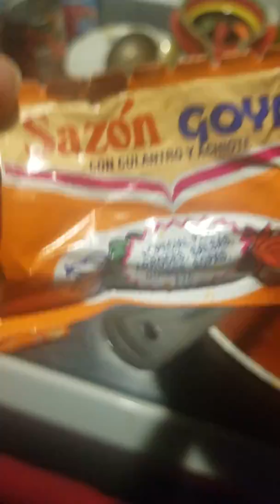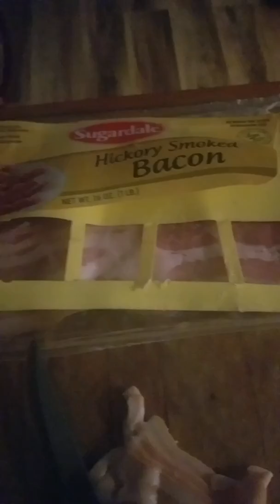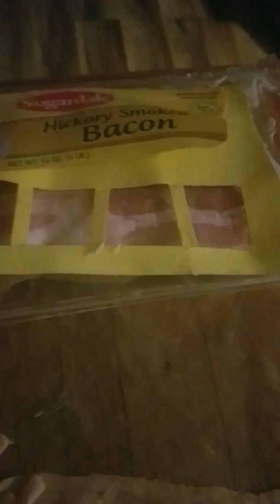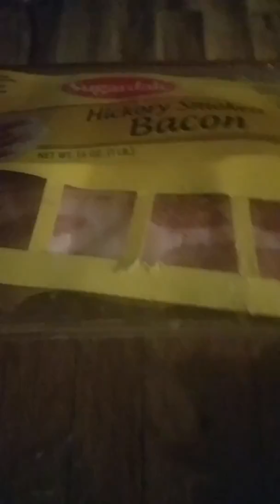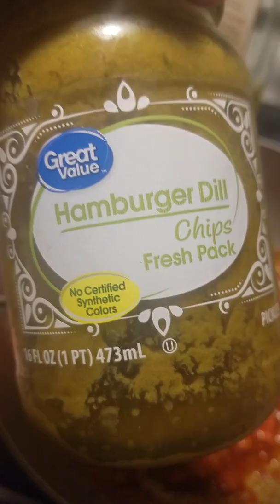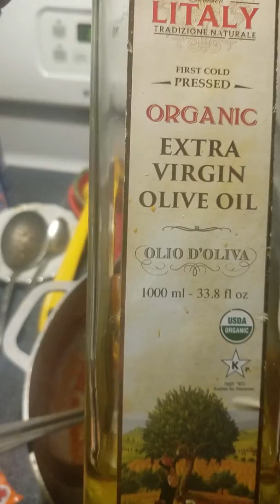Stay in my kitchen